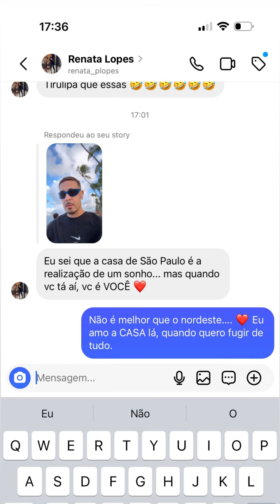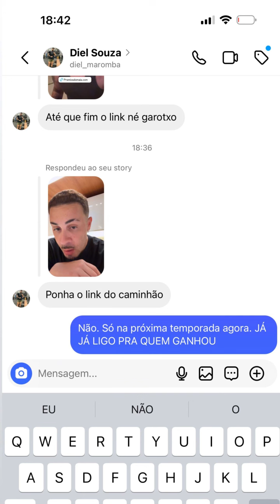TIROU FOTO DO CAIXÃO | COMO ESTÁ O ESTADO DE SAÚDE DO PAI DE CARLINHOS 😲😲 | CARLINHOS MAIA 🌻